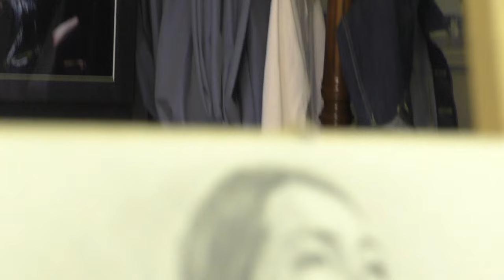ヌードデッサンの現場（2024/11/10b）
‹動画の解説› 本動画は１日デッサン会（午前100分、午後100分）の様子です。合計200分の最後の場面を撮影しており、６人の作家さんの仕上げに違い場面をご視聴できます。作家の目線と近い場所からモデルと画面を写すことで、実際と絵画表現を比較できます。また、一番初めの作家さんは消しゴムを使って細かな表現をされていることがわかります。日本画に特徴的な緊張感のある線を描いていらっしゃる様子もご視聴できます。

model：あいか（nude）
場所：クロッキーF美術館３階アトリエ
分類：デッサンの現場

‹クロッキーF美術館のご案内›
　デッサン初心者も大歓迎です。デッサンの描き方も教えますが、ベテランの方と一緒に描くことで自然に学ぶことができます。本アトリエでのデッサンは自由、押し付けない、個性を優先することを大切にしております。本動画を見て迷っていらっしゃる方は、ぜひ一緒に描きましょう。

公開日：2024年11月12日
公開許可：出演者に公開許可取得済み
監督、責任者：クロッキーF美術館館長